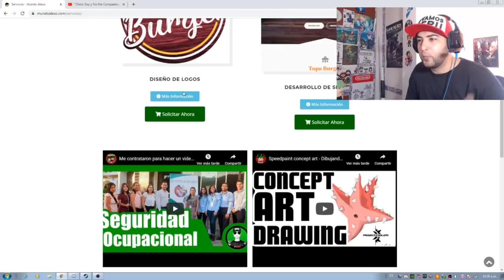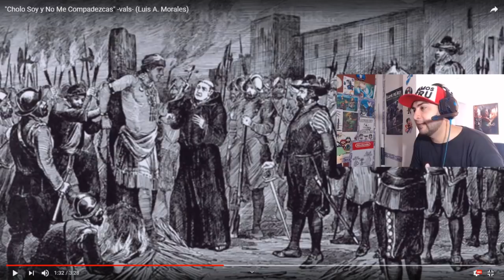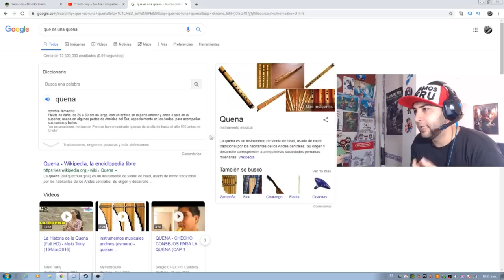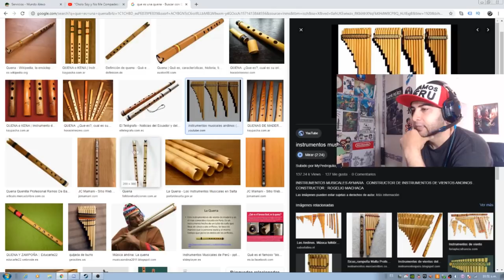CHOLO SOY Y NO ME COMPADEZCAS - CANCIÓN DE PERÚ - VÍDEO REACCIÓN - VENEZOLANOS EN PERÚ 2019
Cholo soy es una canción peruana que habla tiene un enfoque muy fuerte en la desigualdad y opresión hacia los cholos, en mi opinión personal es una canción con mucho sentimiento involucrado. Soy un venezolano viviendo en Perú intentando salir adelante con mi familia y este canal es para mostrar mi opinión y mis experiencias en Perú.

Y si quieres hacer algún trato o contacto de negocios conmigo contácteme al siguiente correo electrónico.